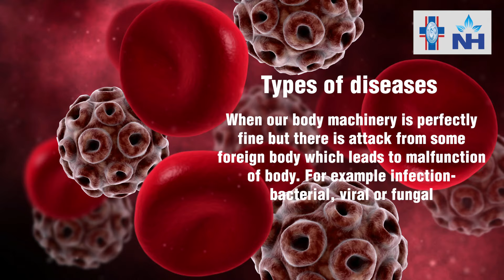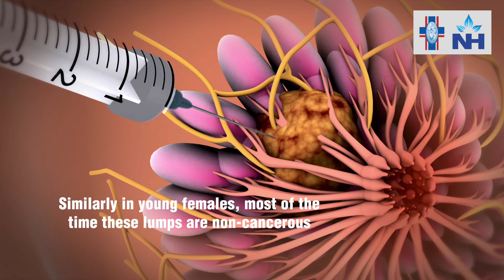Breast Cancer: Early Diagnosis & Importance of Immediate Treatment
"Breast cancer is increasingly becoming one of the most common types of cancer in females, largely due to various risk factors. While many lumps in the breast, especially in young females, are non-cancerous, it is important not to assume they are safe without proper diagnosis. Prompt diagnosis and treatment are crucial to ensuring that any potential health risks are identified and managed effectively.

 Dr. Atul Srivastava, Senior Consultant - Surgical Oncology at Dharamshila Narayana Superspeciality Hospital, Delhi, sheds light on the growing concerns surrounding breast cancer and emphasizes the importance of addressing any abnormal breast changes as early as possible. Even though most lumps in young females are non-cancerous, the possibility of cancer should never be overlooked. Immediate medical consultation and diagnosis can prevent complications and improve the chances of successful treatment.

 Risk Factors and Prevention: Breast cancer can be caused by a variety of risk factors, including family history, age, lifestyle choices, and environmental influences. It's vital for women to be aware of these factors and take preventive measures, such as regular self-exams, clinical check-ups, and adopting a healthy lifestyle.

 Early Diagnosis of Breast Cancer: Early detection of breast cancer significantly enhances the success of treatment. Dr. Srivastava encourages women to seek medical attention for any suspicious lumps or changes in breast tissue, even if they seem harmless. Diagnostic tests like mammograms or ultrasounds are essential to accurately diagnose the condition.

 Treatment Options for Breast Cancer: If breast cancer is diagnosed, treatment can vary depending on the stage and type of cancer. It may involve chemotherapy, radiotherapy, hormonal therapy, or surgery. Dr. Srivastava emphasizes the importance of personalized treatment plans tailored to each patient's specific needs for the best possible outcomes.

 Timely intervention is key to effectively managing breast cancer, and Dr. Atul Srivastava stresses the need for women to act promptly in case of any abnormalities. Early diagnosis and treatment can save lives and significantly improve the quality of life post-treatment.

 To learn more about breast cancer and the importance of early diagnosis, consult with Dr. Atul Srivastava.

 Learn more about Narayana Health and its services:
 Visit Narayana Health Website